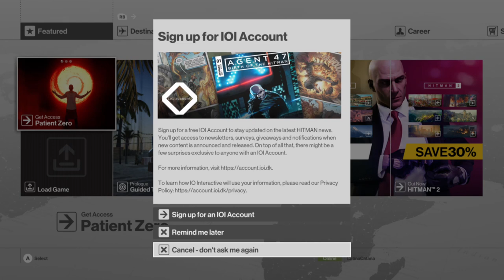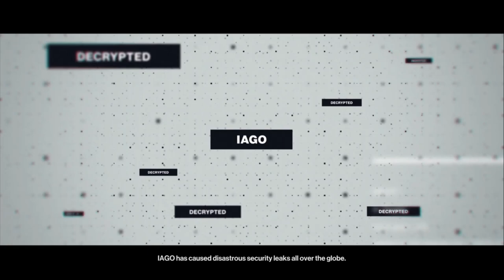Hit Idiot??? So i begin